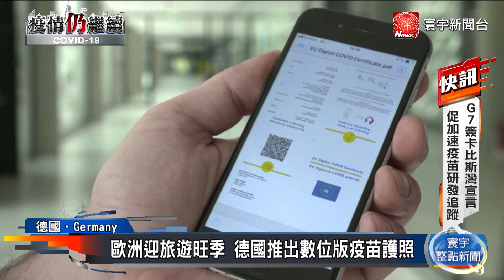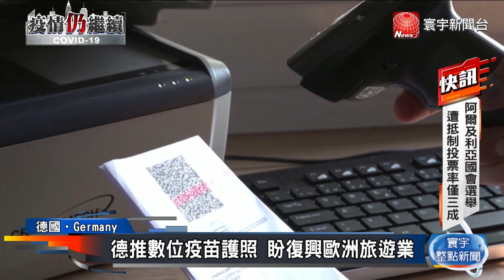俄羅斯疫情升溫 莫斯科市長急放有薪假｜寰宇新聞20210613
俄羅斯近期疫情升溫，其中首都莫斯科確診人數，更是有激增的現象，莫斯科市長緊急宣布，下周起放國定假日，從15-19號，這六天民眾不需要工作，但還是可以領薪水，就是希望大家都能宅在家，防止疫情擴散。